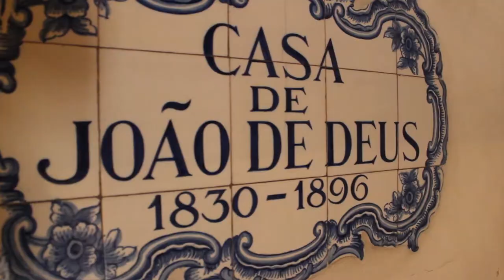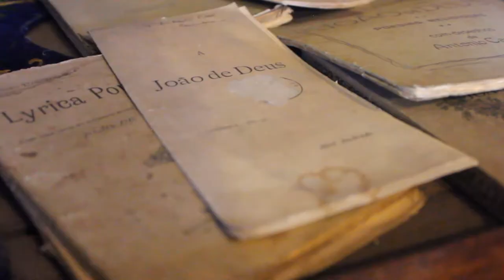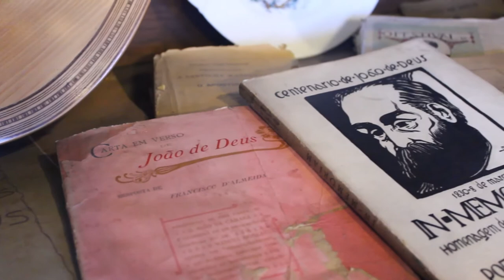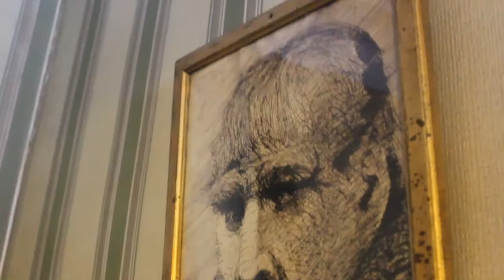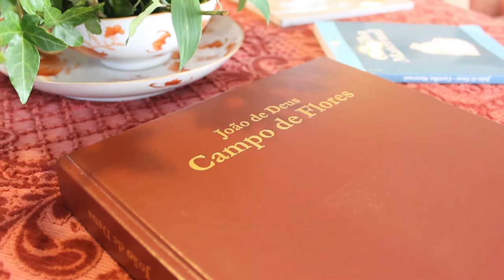APCM _ Casa-Museu João de Deus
João de Deus de Nogueira Ramos foi um poeta lírico e pedagogo, considerado o primeiro do seu tempo. Envolveu-se nas campanhas de alfabetização quando escreveu a Cartilha Maternal, uma obra que ensina a ler e a escrever e é utilizada ainda hoje. Devido à Cartilha que João de Deus se distinguiu como pedagogo. A sua casa, em Lisboa, foi uma das primeiras Casa-museu em Portugal, começou a receber visitantes em 1980 e foi inaugurada em 1982.